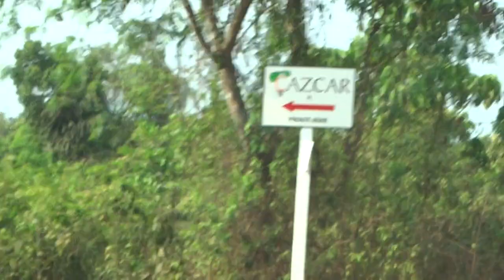A visit to Cazcar Feni factory at Nanoda Bicholim